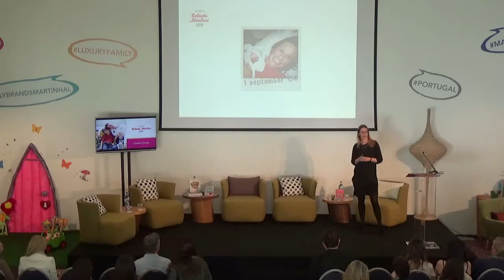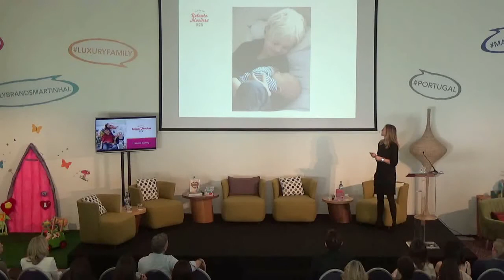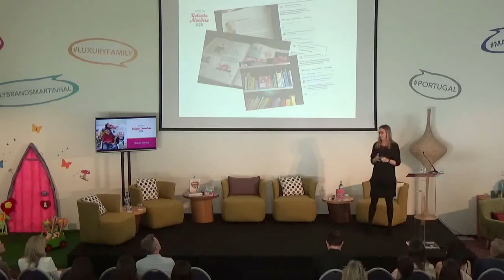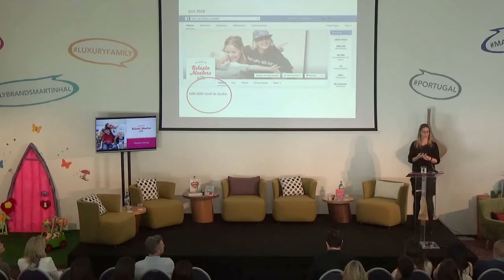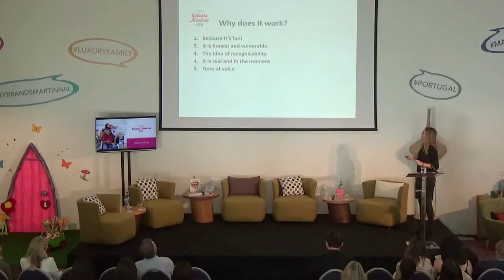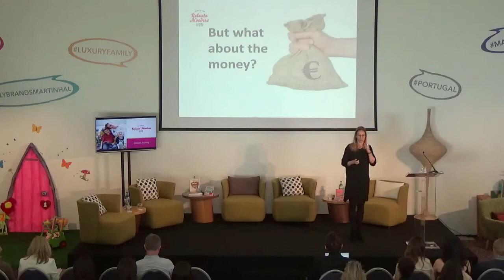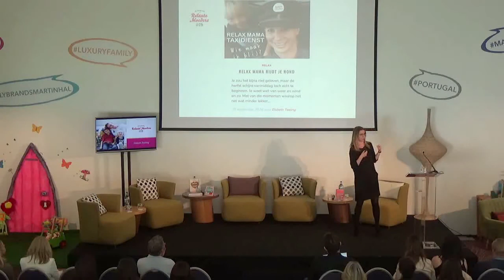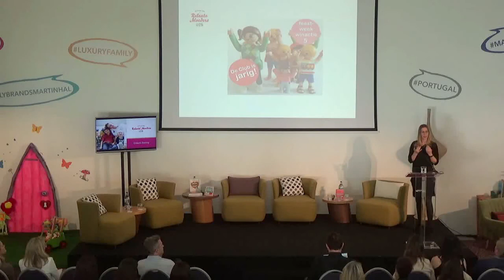Elsbeth Teeling, founder of "De Club van relaxte moeders" speaking at the Martinhal event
Elsbeth Teeling is a ‘Relaxt mommy’ who has created a movement around being a relaxt mother. After writing her first book (Relax mama!) in 2012 she started a Facebook page ‘De Club van relaxte moeders’ and started her own blog - clubvanrelaxtemoeders.nl. The blog counts with 80.000 unique visitors and 350.000 page views per month and an engaged audience of 136.600 fans on Facebook and more than 13.400 followers on Instagram. Elsbeth wrote several books for mothers and is a common speaker at family events.